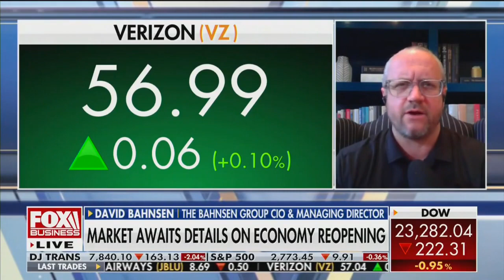David L. Bahnsen on FOX's Varney & Co. - Safe, Dividend Paying Stocks